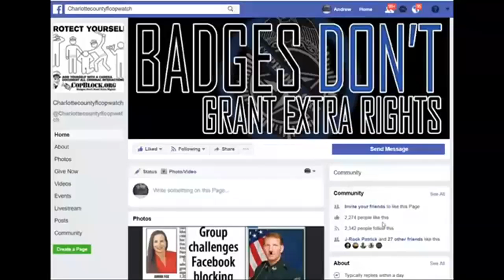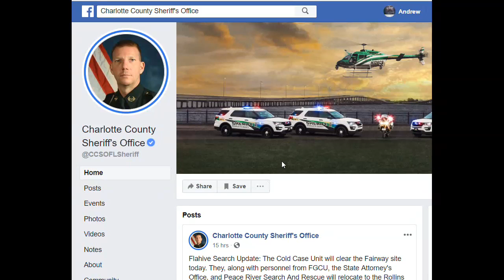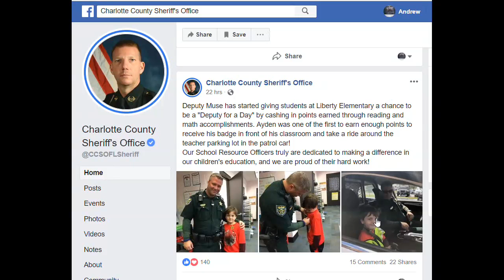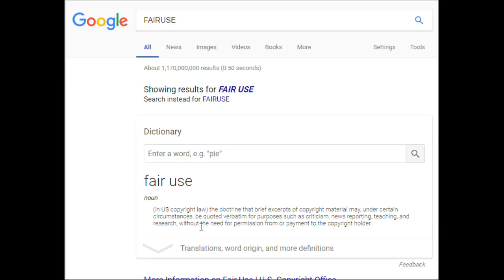CHARLOTTE COUNTY,SHERIFF,BILL PRUMMELL TRAINING THE NEW HILTLER YOUTH,STOP IT WHILE U STILL CAN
PUNTA GORDA,PINELLAS COUNTY,Robert Gualtieri,BOB,AL ROLLE,HOMESTEAD,@CCSOFLSheriff,@MyFWC,FWC,LEOAFFAIRS,COLLIER COUNTY,Kasey Wingo,Kevin Rambosk,
NORTH PORT,FLORIDA,POLICE,
sheriff,corruption,charlotte County,
florida,cop,police,pastor,stalking,COPWA­­TCH,COPBLOCK,